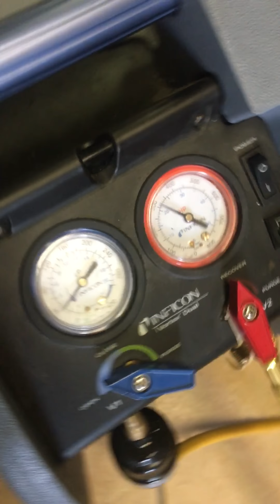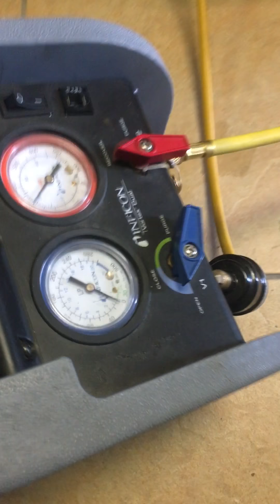HVAC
Clases de aire condicionado profesor Yeder troubleshooting